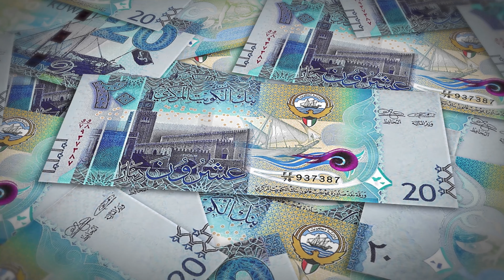Dinar kuwaitiano - Dinheiro do Kuwait - notas do Kuwait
O dinar kuwaitiano, dinar coveitiano ou dinar cuaitiano (ISO 4217: KWD, abreviado como د.ك) é a moeda oficial do Kuwait. É conhecido por ser a moeda corrente mais valorizada do mundo, apesar de a sua circulação no mercado internacional ser praticamente insignificante. Atualmente, a sua cotação em relação ao dólar é a única a superar a marca dos US$3,00. Subdivide-se em fils.